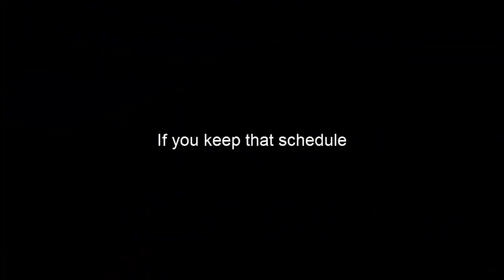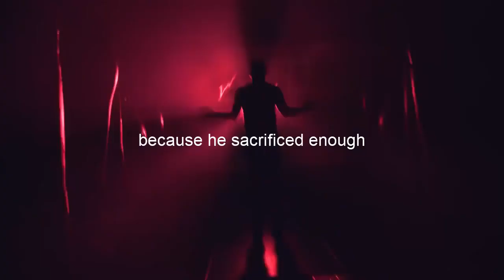24 HOURS - Motivational Video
24 HOURS - Motivational Video

This video is purely for entertainment and recreational purposes.